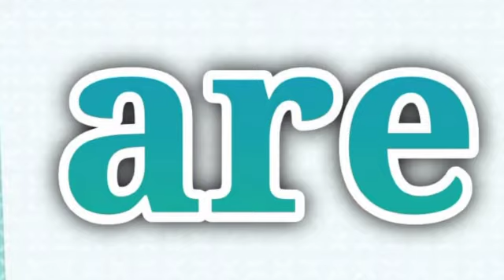Three letters Words